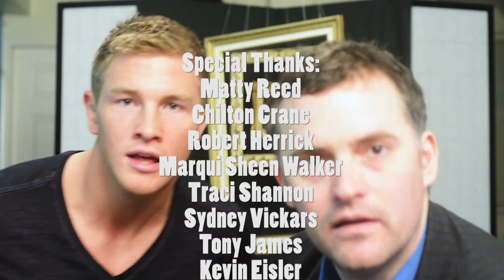Dog's Breakfast Episode 6 - Anthony Konechny and BISON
Miso soup for the soul. A talk/variety show. Low tech. One take. DIY. Hosts: Gabriel Carter and Nhi Do.